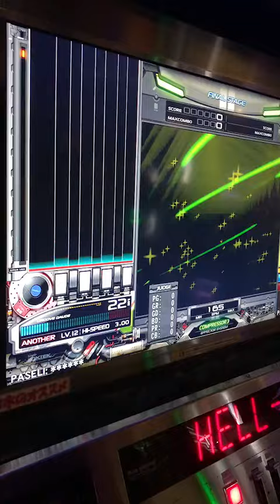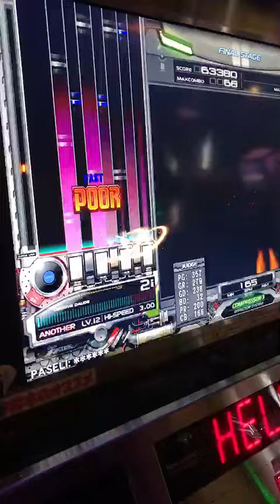[SPA]beatmania IIDX 真 地獄超特急 -HELLorHELL-/DJ GARO※ド下手注意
判定は合わせやすいよ！
譜面鬼だけど…

一応ガチプレイですので誹謗中傷は辞めてください。

曲を知らなければぜひ原曲を聞いてみて下さい！

pray：GARO6段

beatmaniaIIDX 23 copula 真 地獄超特急  -HELLorHELL-